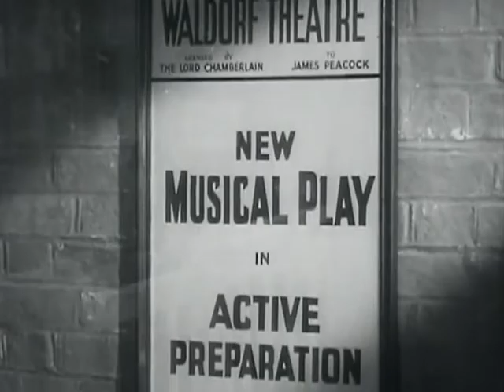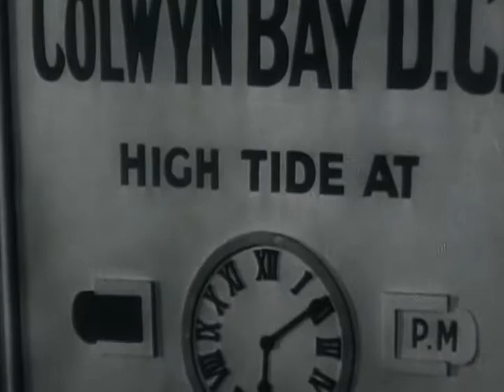Gracie 'Auditions' - The Show Goes On (1937)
Gracie Fields blags her way into an audition for a new stage show along with other young hopefuls in this scene from her film The Show Goes On (1937). But she discovers that persistance alone is not enough when up against a tough casting director who is more than prepared to put his showgirls through their paces, or dismiss them with a pat on the backside. The tap dancing alone is sensational from some of these girls!